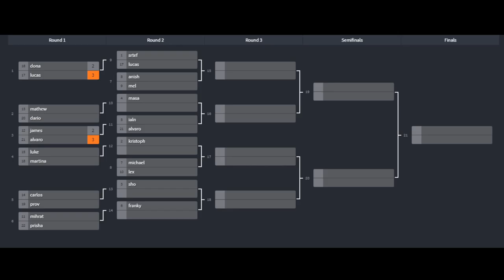KCL Nintenday (2/3)